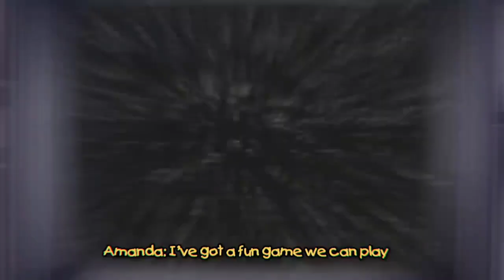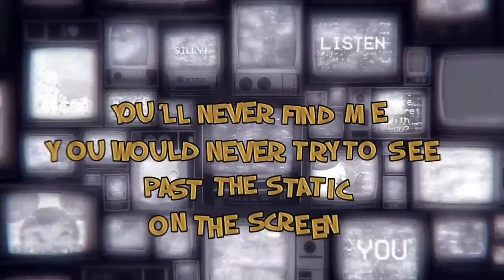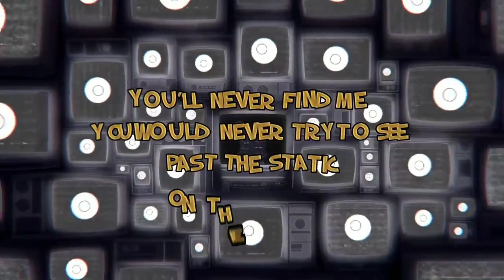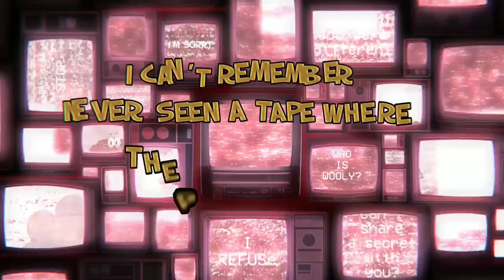don't listen (only wooly) (song by @Jakeneutron )